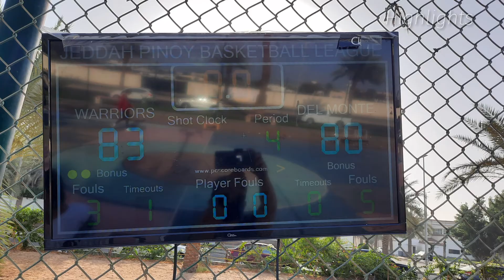FULL GAME HIGHLIGHTS|MIX WARRIORS vs DEL MONTE|APRIL 1,2022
Mga idol palike naman ako sa video natin kung nagustuhan mo at pashare nadin ako salamat poh...

Syempre kung ngayon ka palang nakapanood ng video natin at consider muna ang pasubcribe sa channel natin para maupdated ka sa mga susunod pa natin eaupload.

Salamat poh ng marami sa inyong pagsupporta sa chanel natin..